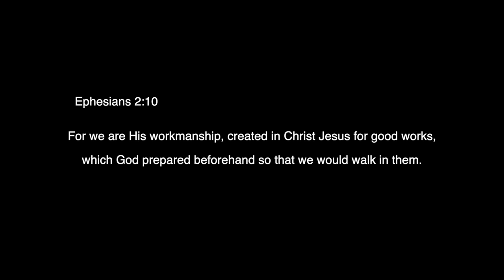Common Man's Workshop - How To Make Dunnage